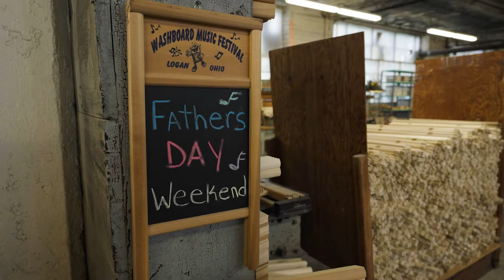Columbus Washboard Company/Logan Washboard Arts & Music Festival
If you remember the clothes lines hanging in many American backyards a couple decades back, you’re going to want to re-live the experience at the Logan Washboard Arts & Music Festival. It’s coming up in a couple of weeks and Shawn’s getting all the details!

Columbus Washboard Company
Logan, Ohio

Logan Washboard Arts & Music Festival
June 16th - June 18th, 2022
Main Street in Logan, OH